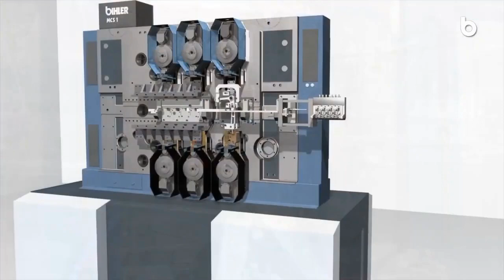Bihler MCS 1 Multicenter De la animatie la pana la 800 de buc/min, doar cu Bihler.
De la animatie la pana la 800 de buc/min, doar cu Bihler.